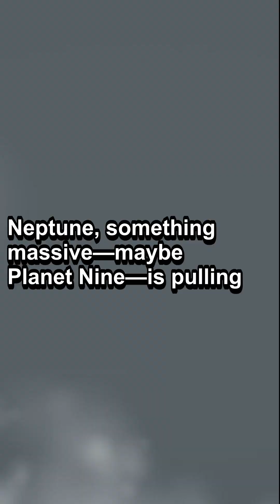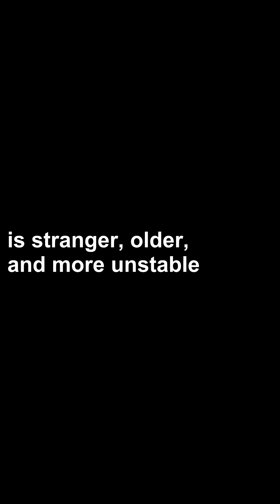7 Space Facts That Will Break Your Understanding of Reality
7 Space Facts That Will Break Your Understanding of Reality

Prepare to have your mind blown! Discover seven space facts that defy everything you thought you knew about the universe. From massive black holes to mind-bending cosmic phenomena, these shocking revelations will challenge your understanding of reality. Get ready to rethink everything you thought was possible in space!